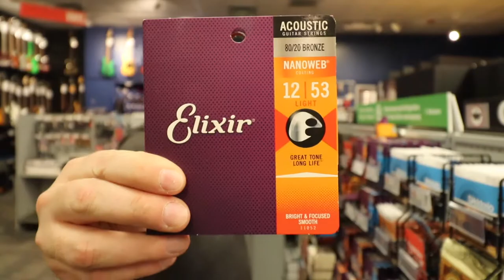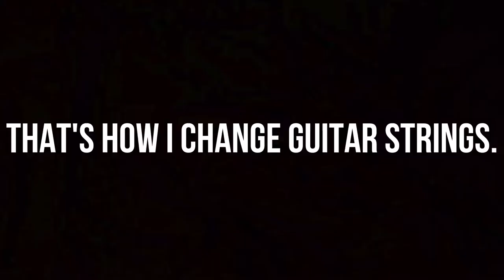Worship Leader Vlog | New Guitar Strings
In this video, I head down the road to the guitar store to get some acoustic guitar strings and have some thoughts along the way. This was one of the first videos I recorded as I was getting used to my camera and practicing some b-roll. Enjoy! :)

To learn about Mentor-Coaching and Worship Workshops for more info!

What strings do you use?
Where do you purchase your acoustic or electric strings?
Do you have any tips on how to change strings?